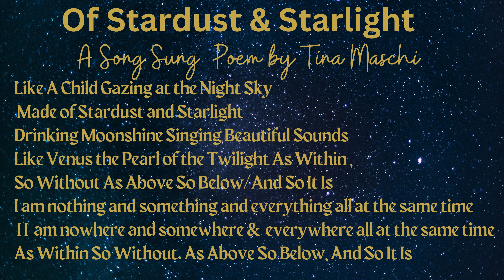Of Stardust and Starlight=A Contemplative Poem Sing-Along For a New Age: August 15, 2024 (loopable)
Of Stardust and Starlight-
A Contemplative Poem  for
A New Age
Optional Sing-Along
August 15, 2024 (loopable)
Caring Justice, Embrace the Night Sky